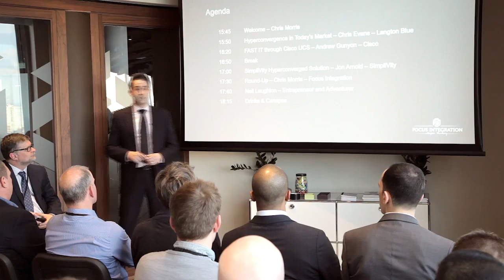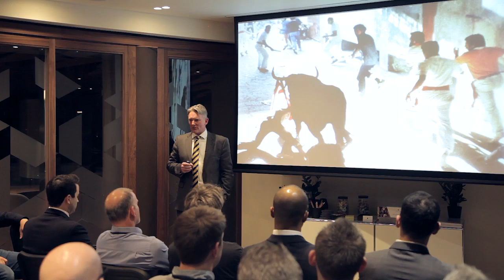Neil Laughton & Co Speaker Showreel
Neil Laughton speaker showreel shows why he is a highly rated inspirational speaker.